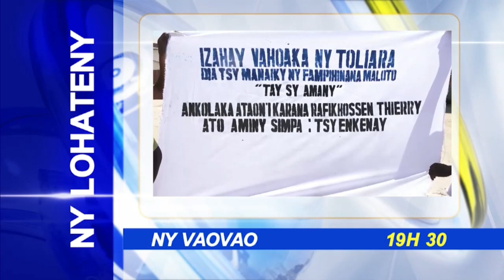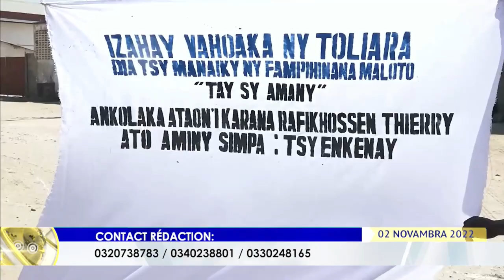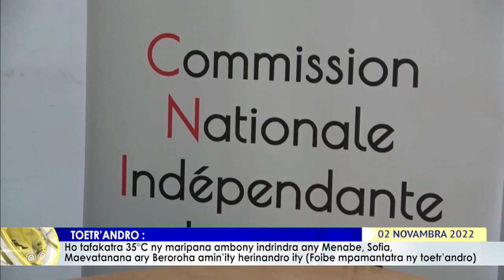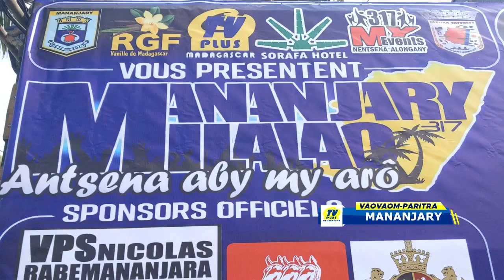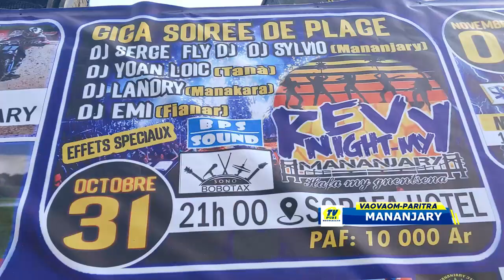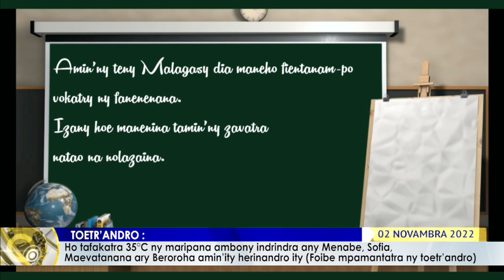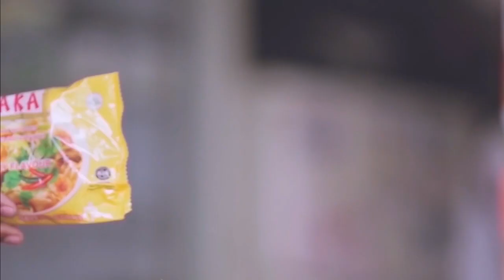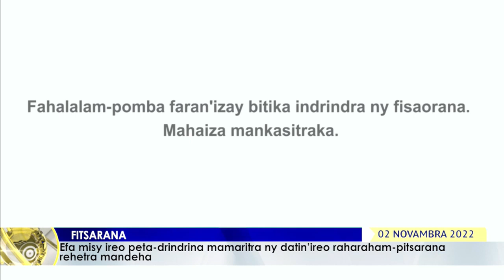VAOVAO DU 02 NOVEMBRE 2022 BY TV PLUS MADAGASCAR